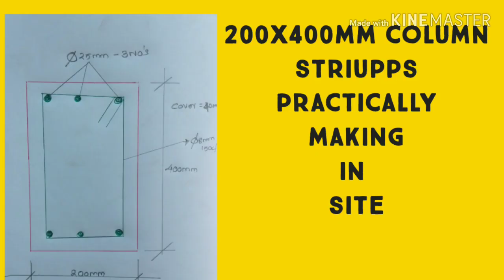200x400mm column striupps practically